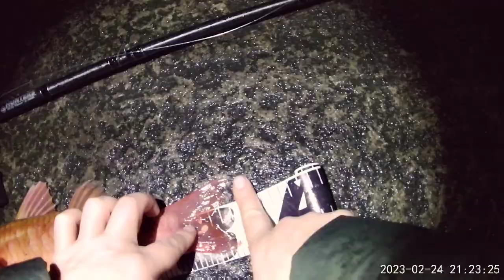謎の大物が潜む伊豆大島でぶっこみ釣り！！謎の魚は！？2日目！(2023.2.24)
〜フルロック氏伊豆大島釣行記〜